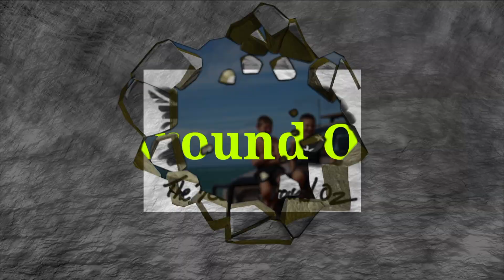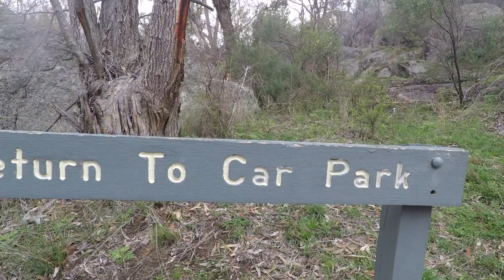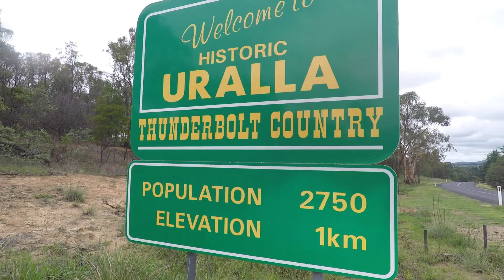The Deans Around Oz, Uralla NSW Ep 2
Here we are at Uralla, we seen some great waterfalls, the brewery, and some Aboriginal rock art.

Canon M6 mirrorless camera
DJI Mavic Mini drone
Rode mic

The Deans Around Oz is about presenting video content for individuals thinking about travelling Australia and are after information on packing, homeschooling, places to visit, budgeting, travelling with children